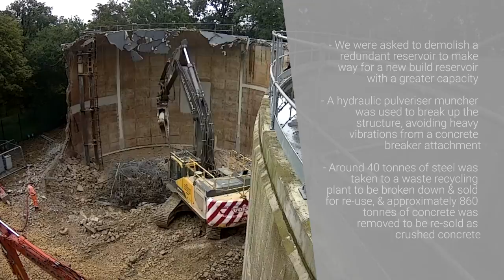Circular Tank Demolition | Timelapse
Timelapse video - Concrete circular tank demolition